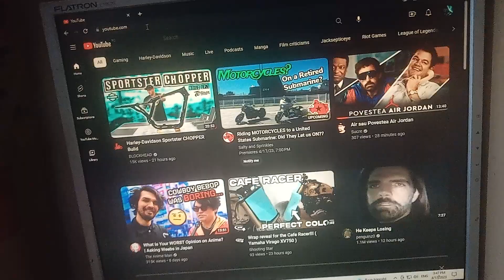April 17, 2023